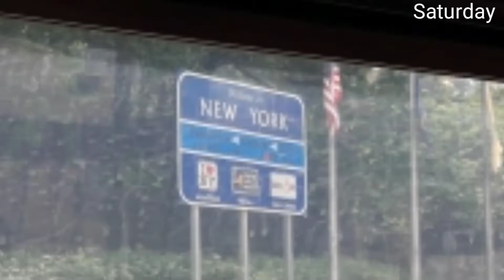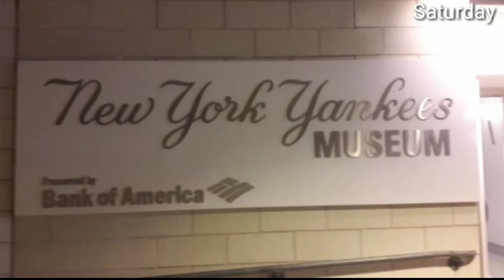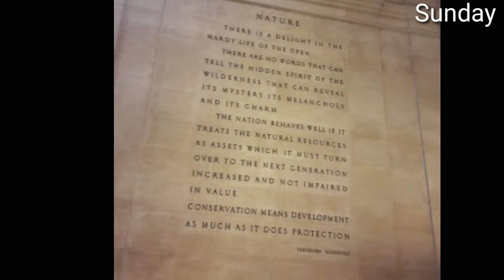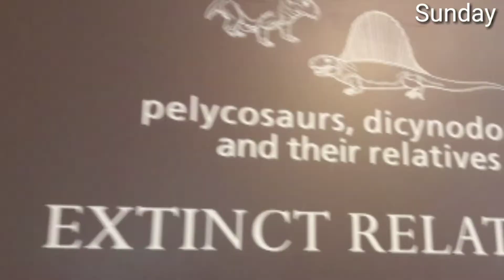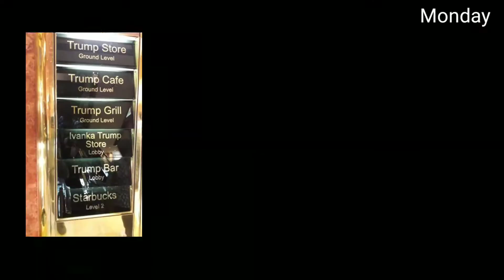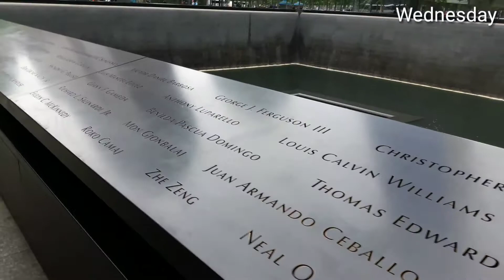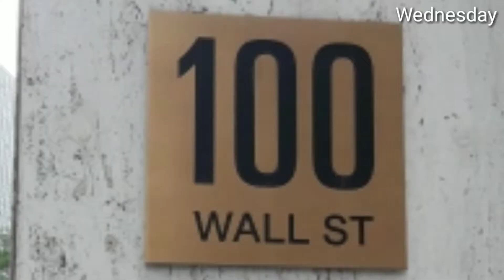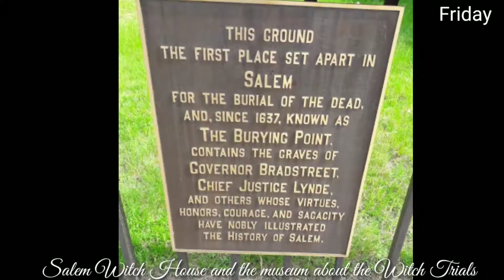vangelderonline USA 001 New York and Boston, May 2018